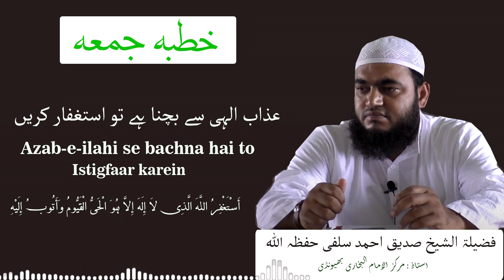Azaab-e-Ilahi se bachna hai to Istighfaar karein || Shaykh Siddique Ahmad Salfi Hafizahullah